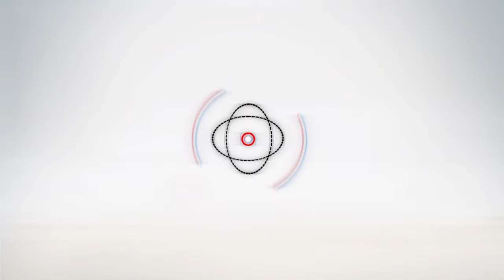فرحة جماهير الزمالك بالهدف الأول لباسم مرسي